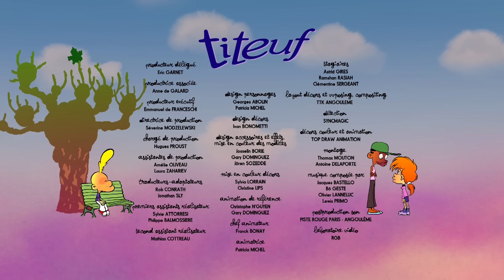D'amûr et d'eau fraîche 💞💦 | Titeuf français | Episode complet | Saison 4 | Dessin animé